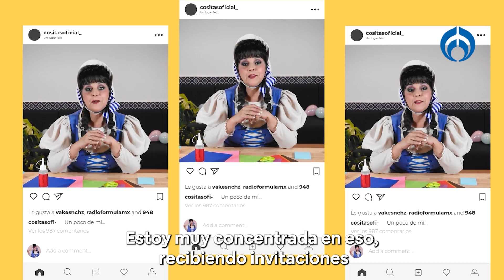Cositas, de la tele a las redes: ¿Estuvo con La Cotorrisa? ¡Le preguntamos de todo!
Alma Gómez Fuentes, mejor conocida como Cositas, era toda una celebridad en los años 90. Cositas era una adorable maestra que salía en la pantalla de Canal 5 a mediodía y enseñaba en vivo distintas manualidades a todos los niños que se quedaban en casa, además, era de gran ayuda para las mamás, ya que entretenía a todas chicos y grandes mientras hacían sus labores en el hogar o el trabajo. Actualmente, Cositas tiene una empresa que se dedica a realizar shows como baby showers, bautizos, primeras comuniones y hasta despedidas de solteros, todo con un humor sano y lejos de los albures a los que está acostumbrada la gente en otros espectáculos.

Grupo Fórmula